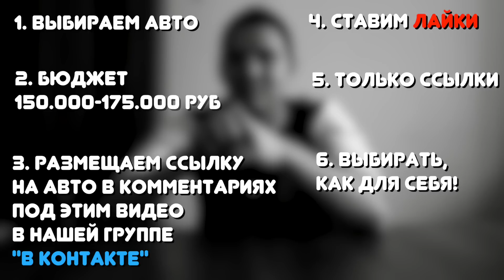АВТО за 150K | Русский автопром | Народный ВЫБОР | ИЛЬДАР АВТО-ПОДБОР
1. На сайтах продажи подержанных автомобилей выбираем автомобиль русской марки.
2. Бюджет СТРОГО 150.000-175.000 рублей. Автомобили выше этого бюджета рассматриваться не будут.
3. Размещаем ссылку на объявление под видео в нашей группе «В КОНТАКТЕ» . ВНИМАНИЕ!     Ссылки, которые будут размещены в комментариях на YOUTUBE, рассматриваться не будут. Если Вы не зарегистрированы в ВК, попросите у своих друзей разместить:)
5. ВАЖНО! Ничего больше писать в комментариях не нужно. Только ссылки!
6. Пожалуйста, если Вы решили выбрать объявление и разместить его, то отнеситесь к выбору серьезно, так, как будто Вы выбираете авто для себя.
7. 6 мая будут подведены итоги. В результате 3 автомобиля, которые наберут больше всего лайков, будут рассмотрены нами.

Подбор подержанных автомобилей по Москве и МО. Выездная диагностика. Проверка бу авто перед покупкой.
Проверка по 105 пунктам. Оценка целесообразности покупки автомобиля. Проверка технической и юридической чистоты.
Проверка состояния двигателя и АКПП, электрики и электроники, кузова и ходовой части.

Работаем с 9:00 до 21:00. Без выходных.
Наш адрес: Каширское ш., д 41, офис 35.